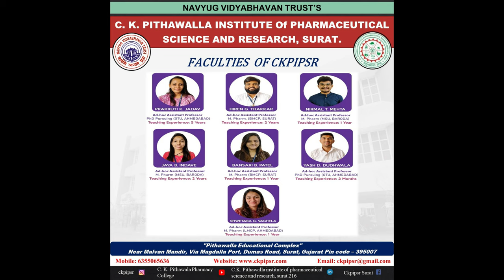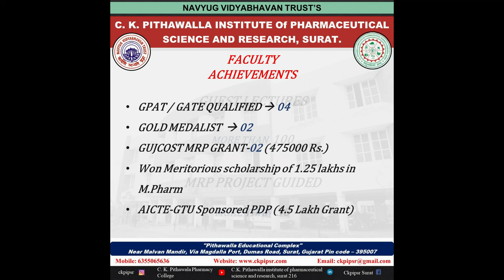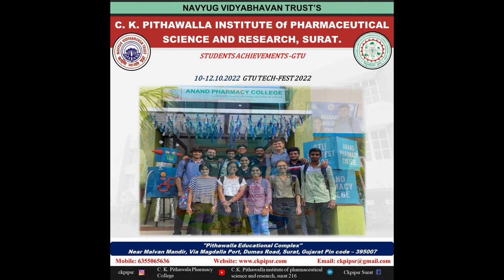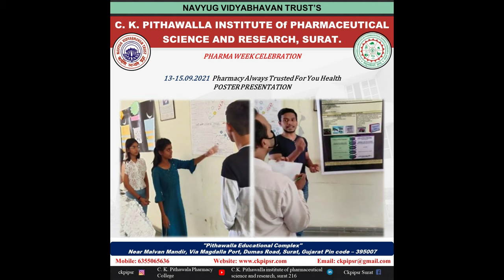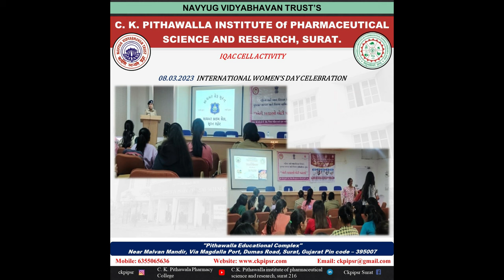C.K Pithawalla Institute Of Pharmaceutical Science & Research